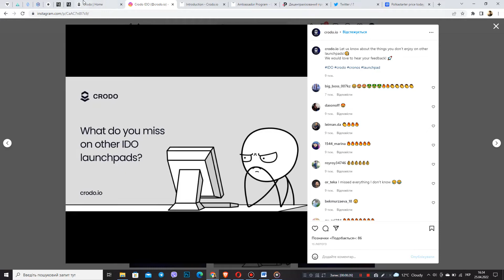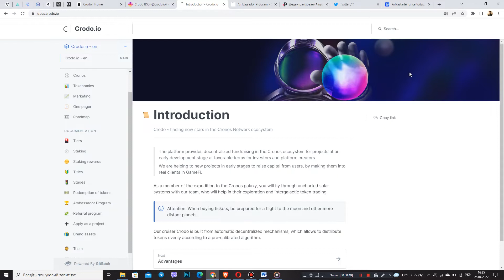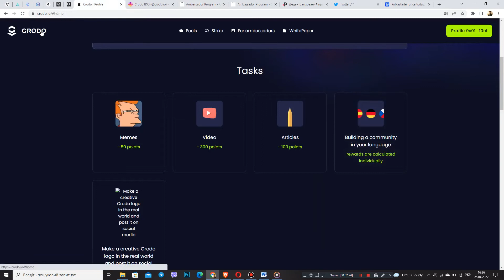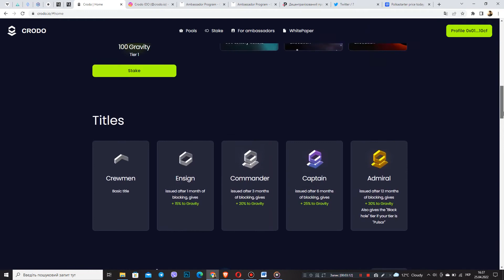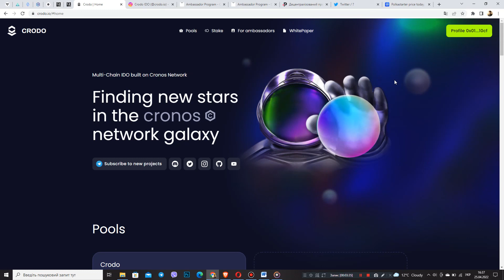Descripción general de la plataforma / CRODO / Plataforma IDO superior / Mejor proyecto 2022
HOY encontrarás mis comentarios personales sobre este proyecto de Crodo. Hola amigos, me complace darles la bienvenida en este número. Aquí, en este video conocerás mi opinión sobre el proyecto Crodo. Empezamos….